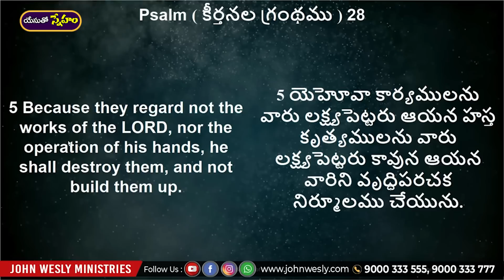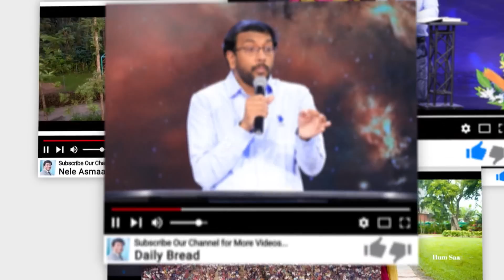Daily Bread | యేసుతో స్నేహం | June 30, 2023 | Dr John Wesly